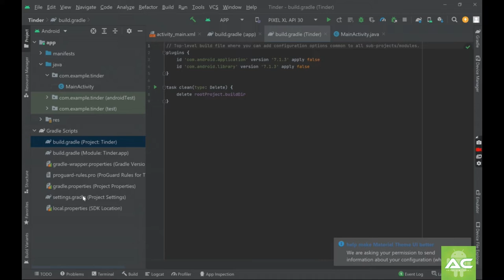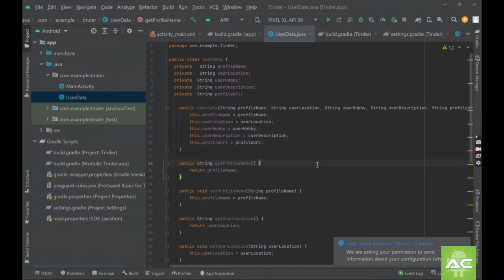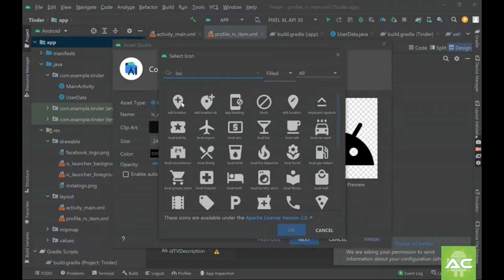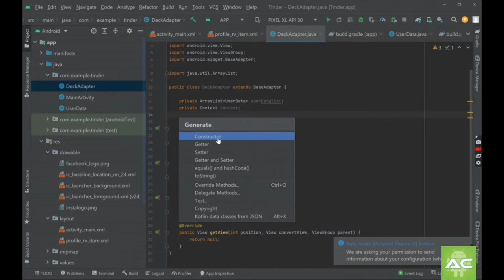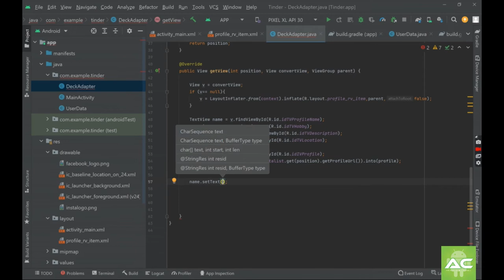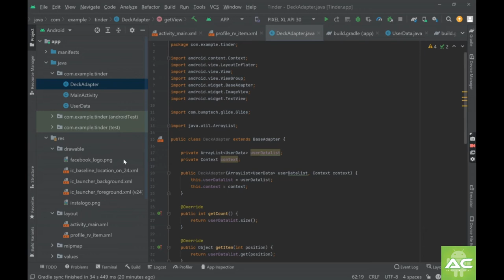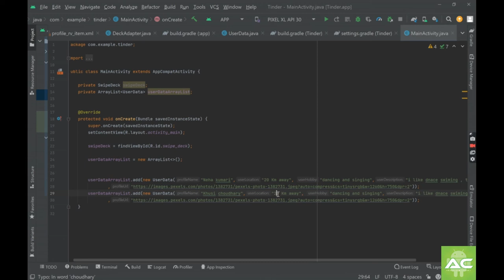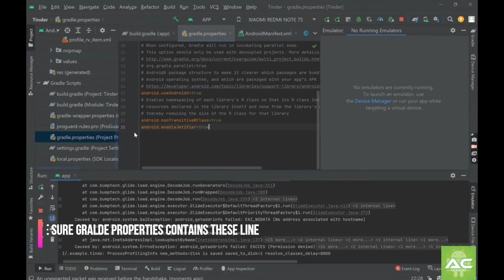|| Complete Tinder android app || Android app ||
Hey guys in yhis video we are making a tinder like left right swipable video .